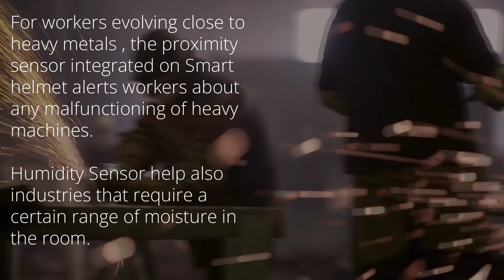SMART HELMET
Use Cases For our SMART HELMET